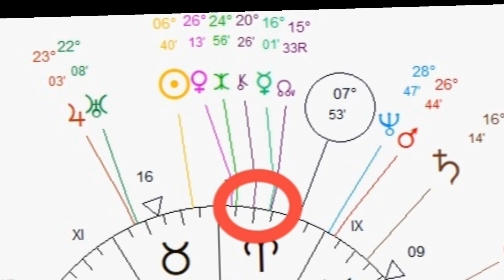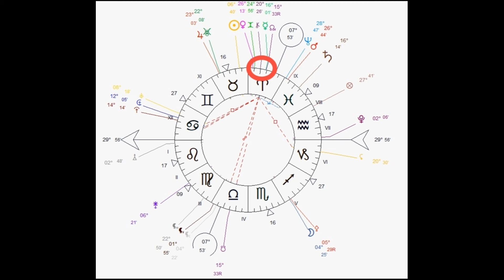MERCURE Direct Conjoint NOEUD NORD ET CHIRON Bélier - Mental en Spirale ASTROLOGIE intuitive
Patience ça repart !

CONTACT POUR RENSEIGNEMENTS COMPLEMENTAIRES /PRESTATIONS ASTROLOGIQUES ET ARTISTIQUES.
PRESTATIONS :
*Thèmes de naissance "classiques", Révolutions solaires, synastries  en audios.
 *Accompagnements individuels ou en groupe.
                               PLUS...
Exemples de thèmes des éléments, format A 4 encres couleurs
*Peinture de thème selon les éléments de Naissance EAU, TERRE, AIR, FEU...
*Peintures vibratoires sur Devis.
Cadeaux de naissance, pour soi, pour votre cabinet de thérapeute.
*Formule spéciale «cadeau de Naissance pour Bébé» Thème des éléments (45 mn) + Peinture A4
***Accompagnement en atelier d’ART thérapie, individuel ou collectif à négocier. Travailler un point de son thème, peindre soi même, peindre en cérémonie ou groupe, cercles, mandalas...

*PEINTURE sur TAMBOUR et MOULAGE  des ventre des femmes et des femmes enceintes, peinture du thème et des éléments dessus. Accompagnante de la naissance (DOULA)

Mais aussi, ma palette de peinture, nature, artistique est reliée à la sensorialité des é-toiles : Vivre ensemble des expériences fortes pour se relier au vivant, le protéger en SOI et autour de SOI.

* Illustratrice /infographiste
* L'HYPNOSE et les états modifiés de conscience comme outils supplémentaires d'expression...plongeons au cœur de notre imagination qui est sans limites...!

Astrologie créative et intuitive 🌟
Accompagnement ici 🔽
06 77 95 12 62 Laisser impérativement un message.
Akara Péala
SITE EN REFORME...
*2.LIKE
*3.COMMENTE
*4.PARTAGE

Site en réforme. / en panne actuellement merci de me contacter par mail !
L'ASTROLOGIE et l'ART THERAPIE comme médias de communication.

* Voir texte dans l'espace communauté DOUCEUR DOULEUR !

Je vous explique à travers ma vision très Plutonienne, les enjeux que je perçois. Ceci n'est que ma perception sensible, accompagnée de mes créations pour illustrer.
Que la lumière des étoiles éclaire vos vies !

Tous droits de reproduction interdits.